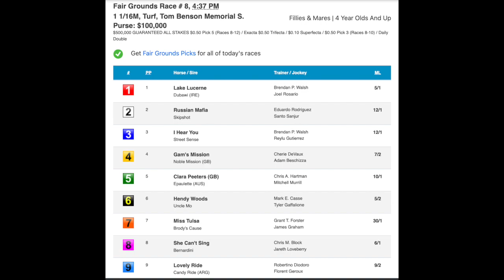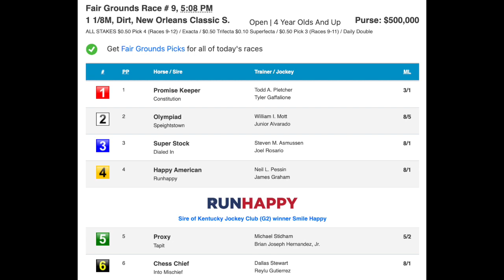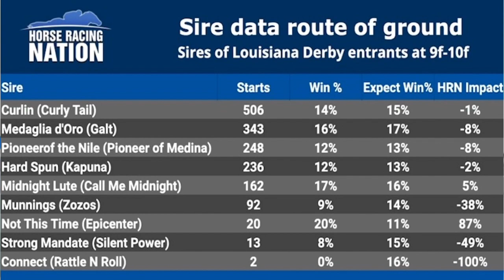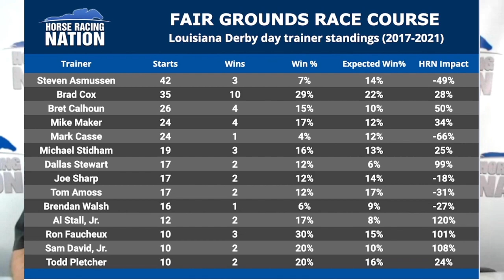Fair Grounds All Stakes Pick 5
Handicappers Ed DeRosa and Sara Elbadwi discuss the all stakes Pick 5 coming up this Saturday, March 26th at the Fair Grounds.
For more, check out Andrew Capone and Caleb Knight on Road to the Derby: Louisiana Derby edition